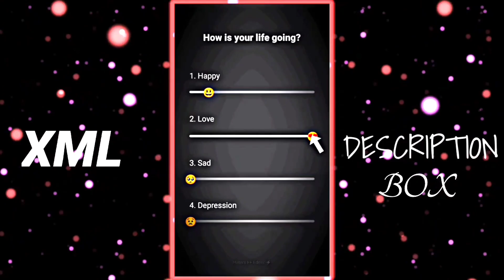HOW IS YOUR LIFE GOING ?- New Trending Sad XML file ⤵️ Editing video